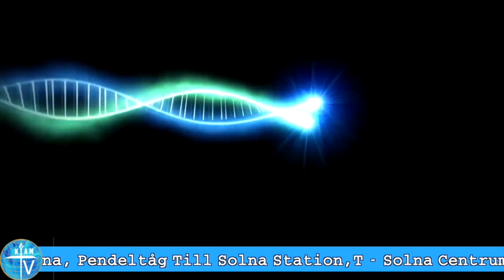ካብ ቀታሊ መንፈስ ተገላጊላ